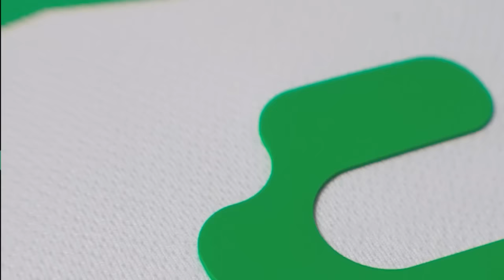🔥🟢 ULTIMO REPORTE SELECCION MEXICANA PREVIO A ENFRENTAR A HONDURAS! EXIGEN GOLEADA A AGUIRRE Y RAFA!